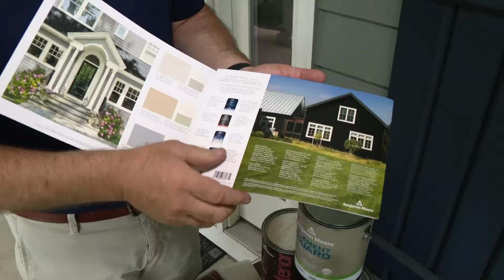Pat Sullivan's tips for outdoor painting in the fall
Pat Sullivan from Sullivan Hardware & Garden says lower humidity makes fall a good time to paint.